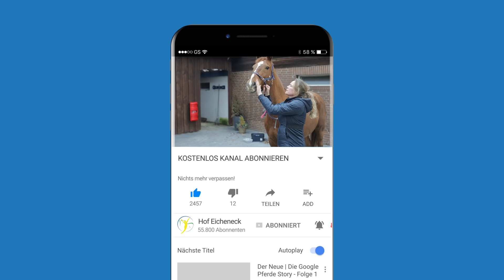Trotz OP unreitbar? Periodische Augenentzündung Grund für Alegras Probleme? Fall Alegra Teil 2/2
Die ehemalige Polostute Alegra wird auf Hof Eicheneck durchgecheckt. Ist die bereits operierte periodische Augenentzündung der Grund für ihr Verhalten? Kann Ariane Telgen eine Lösung finden oder bleibt die Stute für immer unreitbar? Das alles und wie immer ein bischen mehr, sehen Sie in im zweiten Teil von Fall Alegra.

▬ Kanalmitglied werden ▬▬▬▬▬▬▬▬▬
und exklusive Vorteile erhalten. Vorpremieren sehen, Hintergrund Informationen erhalten, Interviews, UNCUT Videos uvm.

▬ Kontakt aufnehmen  ▬▬▬▬▬▬▬▬▬▬

Für Behandlungsanfragen oder Unterstützung über über unsere Onlinehilfe nutzen Sie bitte das Anamnesformular

Die Beantwortung Ihre Anfragen erfolgt in der Regel innerhalb einer Woche.

Ihre Ariane Telgen

Wir freuen uns über all Ihre und Eure Nachfragen zu Details in den Videos, können diese aber aufgrund der Menge nicht mehr einzeln beantworten. Wir haben Ihnen und Euch daher hier einmal einige Links* hinzugefügt:

▬ Verwendetes Equipment ▬▬▬▬▬▬▬▬

Akupressurstifte für Behandlungen:

▬ FAN- & Geschenkartikelshop ▬▬▬▬▬▬

▬ Social Media  ▬▬▬▬▬▬▬▬▬▬▬▬▬

▬ Rechtliche Hinweise ▬▬▬▬▬▬▬▬▬▬▬▬